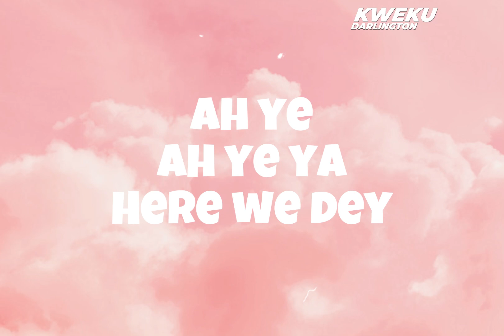Kweku Darlington-Happy Day (Official Lyrics video)